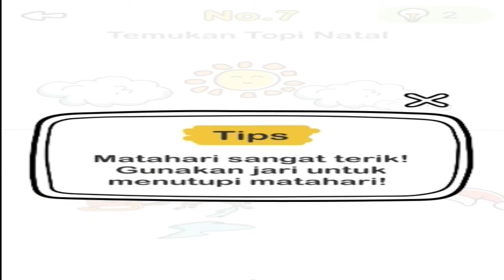Temukan topi natal | Brain Out – Game Paling menyenangkan | Level 7 Sinterklas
No.7
Temukan topi natal
Tips
Matahari sangat terik! Gunakan jari untuk menutupi matahari!

Nikmati sepuasnya